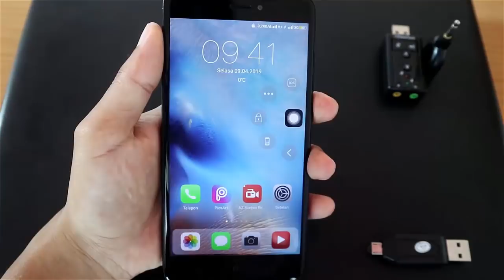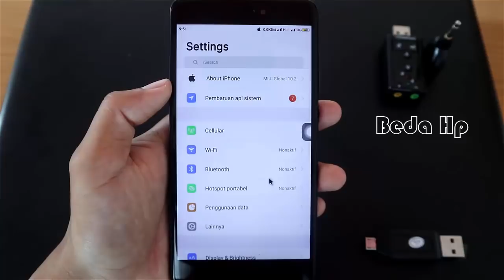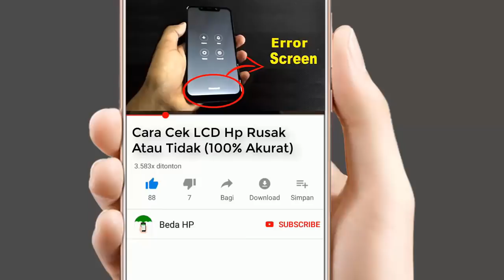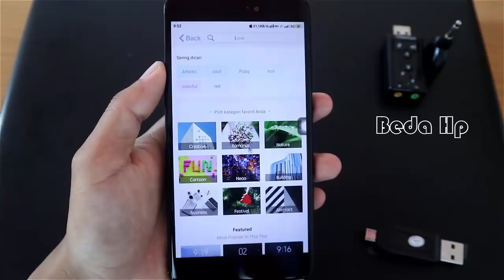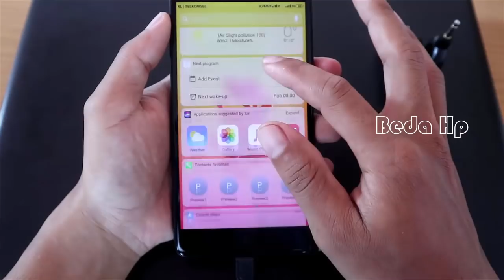Cara Merubah Tampilan Xiaomi Seperti iPhone (iOS) | Android Jadi Keren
Silahkan kalian Simak Tutorial Cara Merubah Tampilan Xiaomi Seperti iPhone (iOS) untuk membuat tampilan Android menjadi Keren.